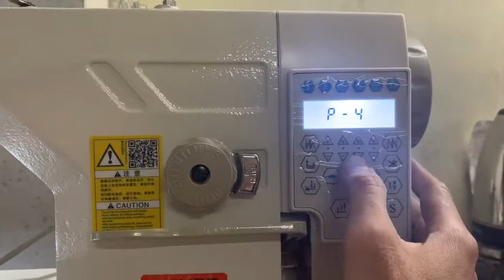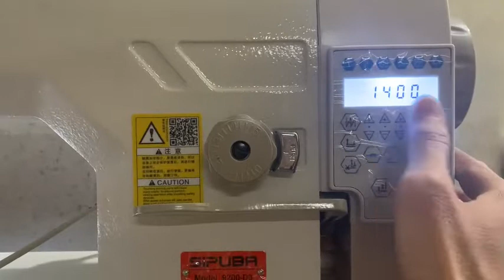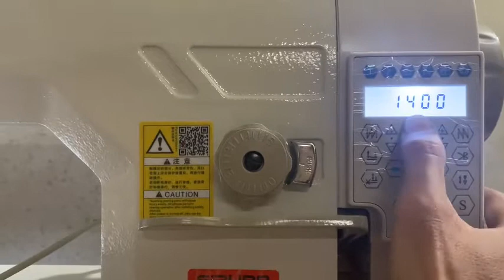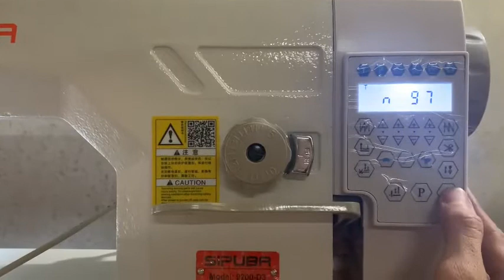hướng dẫn sử dụng bảng điều khiển hộp hulong